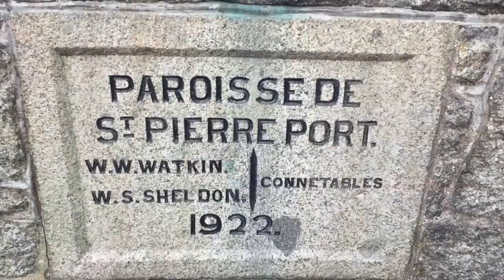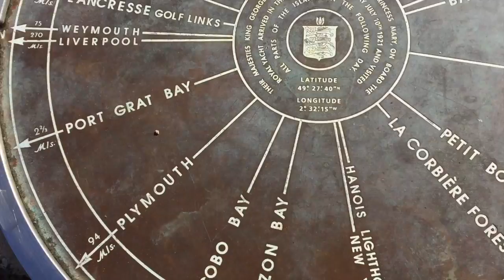Guernsey Sights - September 2015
This is a compilation of footage I shot in Guernsey in September 2015, when I visited to attend my best friend's wedding. Find out more in my journal post here: